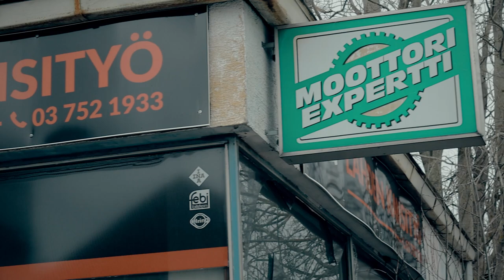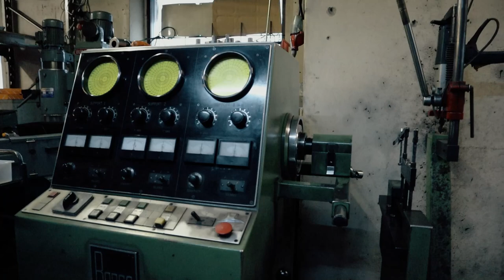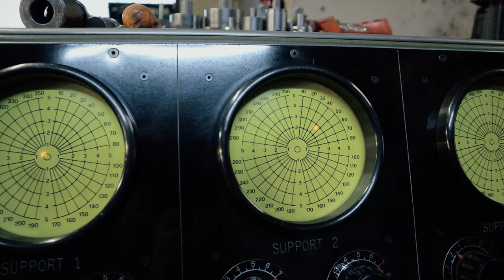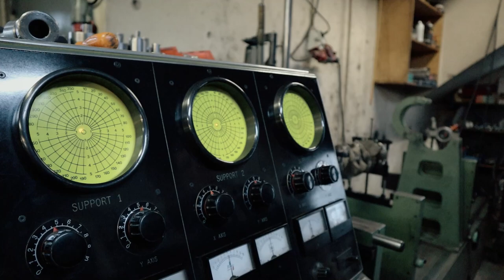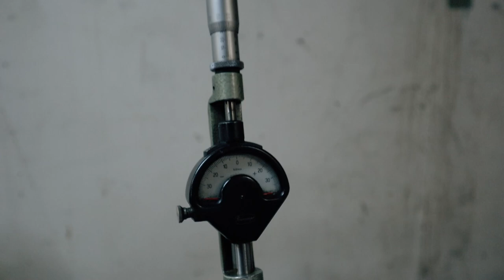Vierailu Lahden kansityössä || finndriftlife ep 9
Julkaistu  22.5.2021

Silvian V8 Ls3 osat oli työstettävänä Lahden Kansityössä.He esittelivät työtiloja ja keskusteltiin mm. koneituksista

0:00 Intro
0:47 Missä on Lahden kansityö
1:13 Road trip run for fun Jaskan asia
2:05 tutustutaan lahden kansityöhön

2:42 Sylinteriporakone
2:52 Sylinterilohkon hoonauskone
3:28 Pesukone
4:21 Kannen plaanaus eli tasohionta
6:09 Öljytykit/suuttimet

6:45 Vertailuvaaka kiertokangen tasapainoitukseen
7:11 Kiertokangen hiominen
8:20 Mäntien painot
8:55 Kampiakselin tasapainotus ja mittaus painojen vertaus
10:02 Kampiakselin tasapainotuskone

12:39 Miksi kampiakseli menee rikki? Mistä laakeri vaurio?
14:47 Nokka-akselin laakerin korjaus

16:00 Aarporaus
17:15 Kampiakselin linjahoonaus
21:30 Sylinterilohkon putkitus

23:04 Alumiini korjaushitsaus
23:25 Pakosarja laippan oikaisu
24:54 Kardaanin työstö/teettäminen

30:03 Porsche sylinterikannet (ei mikroauton)
31:08 LS3 osien seuraava vaihe
32:54 Outro